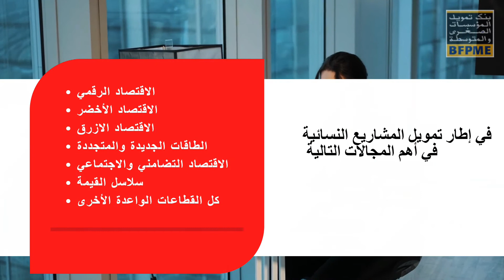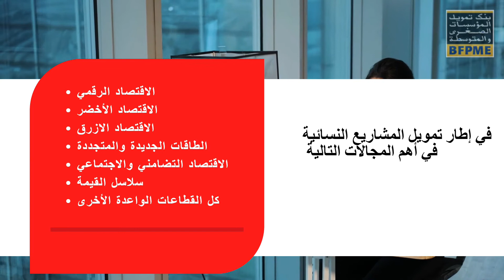Signature de partenariat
Signature de partenariat  entre la Banque de Financement des Petites et Moyennes Entreprises et le Ministère de la Femme, de la Famille et des Personnes Âgées